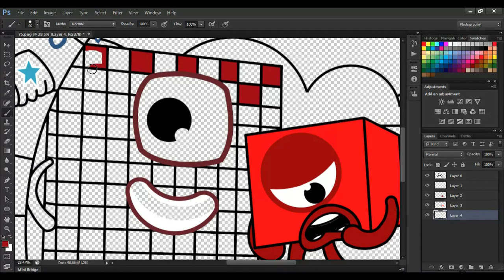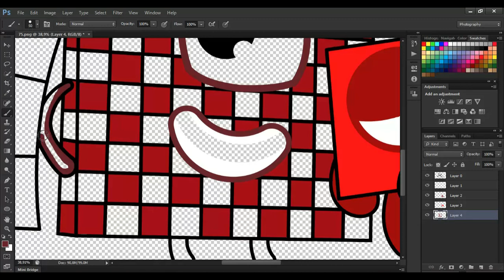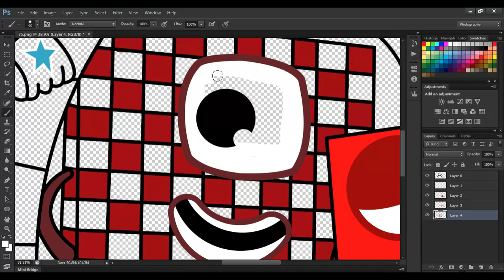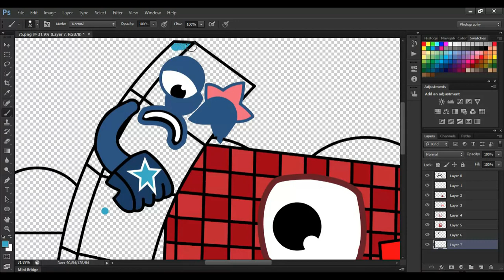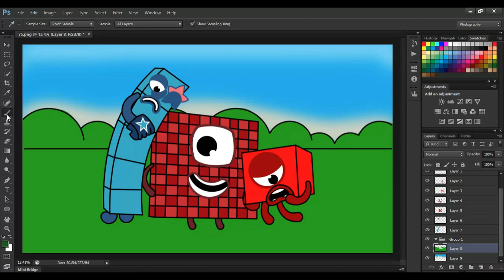numberblocks 100 miss you so much || fan made coloring story